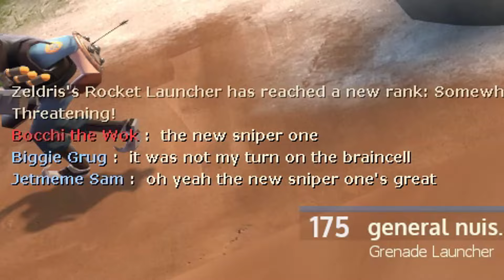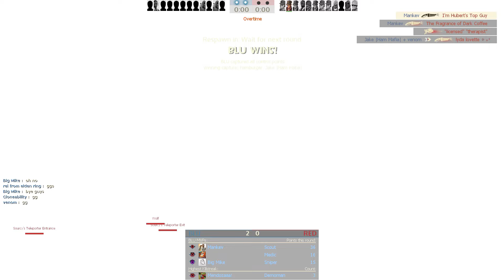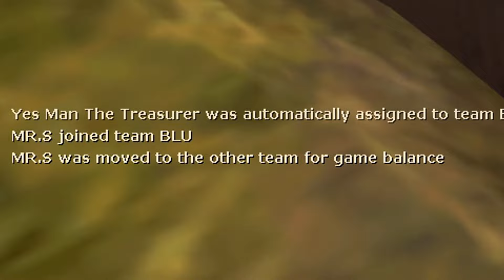THE TF2 SUMMER UPDATE is...here?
Last time TF2 had a Summer Update it added a bunch of different game modes. This time it just made the game playable. Suck it Butt Hosters.